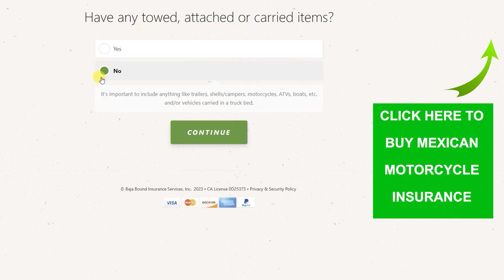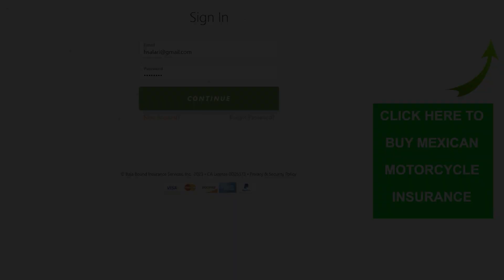How to insure your motorcycle for a Mexico trip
Drone: DJI Mini 3 More Combo
Cameras: GoPro Hero 8 Black
DSLR: Sony Alpha A6400